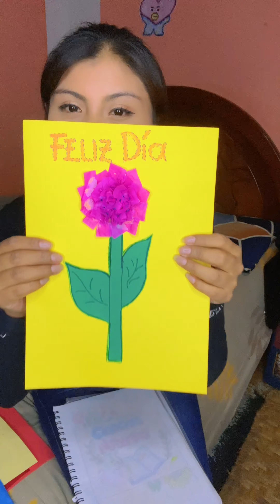regalo fácil y sencillo que puedes regalar por el día de la mujer